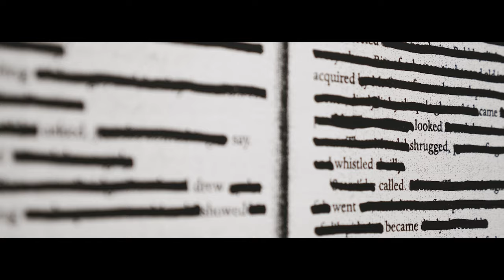Heman Chong: Peace Prosperity And Friendship With All Nations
STPI Gallery is pleased to announce Peace Prosperity And Friendship With All Nations, Heman Chong’s first solo exhibition at the gallery.

From the Brexit coin, the backdoors of embassies, the spy novel, and the Straits Times to the QR codes of Singapore’s COVID-19 SafeEntry system, the artworks in the exhibition bring together a constellation of conceptual gestures based upon everyday encounters and autobiographical objects that chronicle the complex political and cultural landscape of our present moment.

In 2020, the United Kingdom government released the Brexit fifty-pence coin to commemorate the UK leaving the European Union on 31 January 2020. To Chong, Brexit not only marks a global turn to ultranationalism but also a real end to the British Empire as the nation turned away from the multilateral internationalism that the European Union represented.

The title of the exhibition, which is both the text on the Brexit coin and an artwork in the exhibition, points to the commemorative coin as a byproduct of a significant historical turn in the capitalist world system. A method of de-colonialising systems of power, this deadpan gesture of pointing to an everyday object that is a vehicle and representation of global power defines the artworks in this exhibition.

Chong’s deadpan conceptualism in Peace Prosperity And Friendship With All Nations leaves one unsure if they should laugh or cry. In Chong’s work, it is the simple accumulated labour of the task – from the “X”ing out of a painting to the deliberate monotonous grind of redacting an entire novel to the repetition of an image – that marks time, charts capital flows, and registers the totality of systems of governance.

In the face of such expansive and everyday systems, the artworks, like the exhibition title, are ironic – at first funny and absurd and later bureaucratically insidious and unnerving. They are like bad jokes falling flat as reality sinks in.

This exhibition is curated by Kathleen Ditzig.